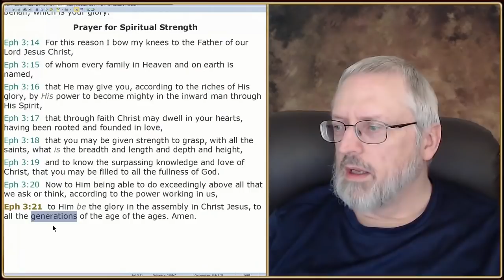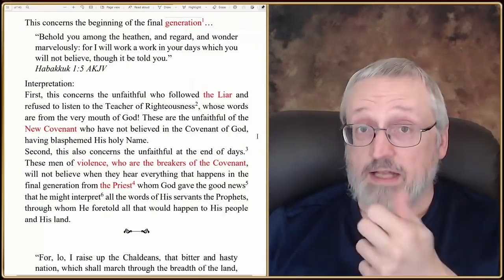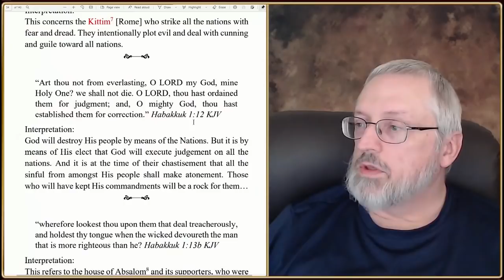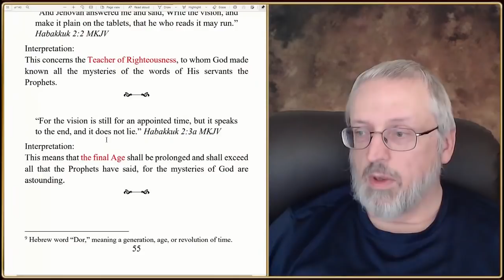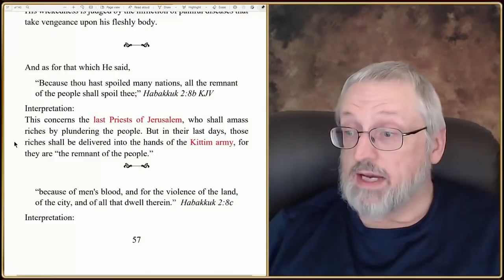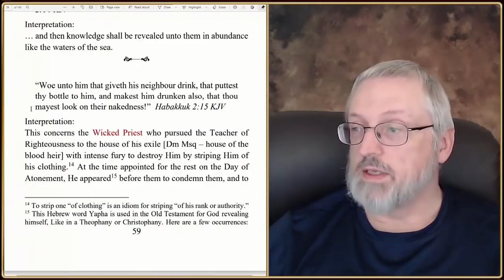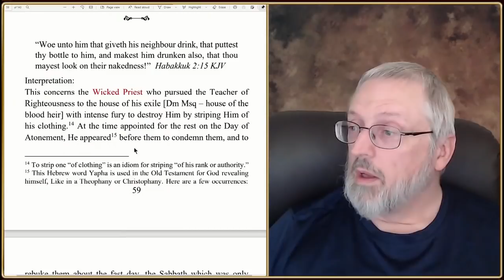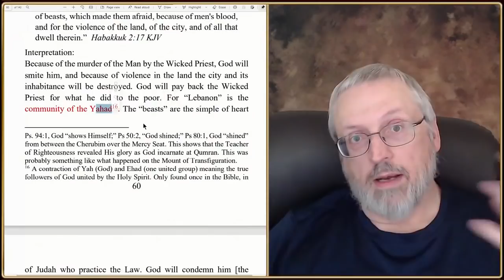Dead Sea Scroll Studies with Ken Johnson: Habakkuk and the Final Generation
Ken Johnson takes a closer look at a fragment of the Dead Sea Scrolls that mentions Christ's visit to Qumran.